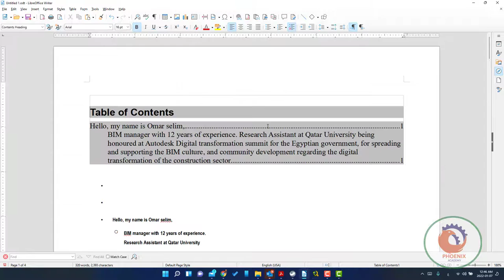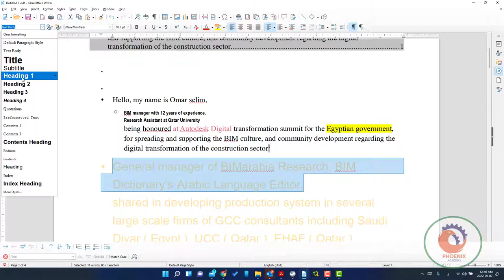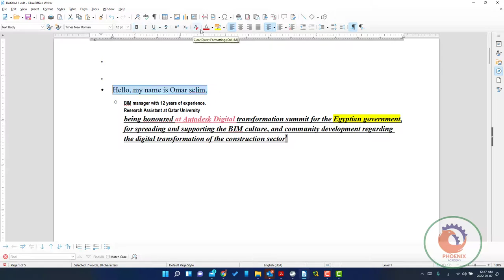LibreOffice Writer اضافة جدول المحتويات A Simple Table of Contents